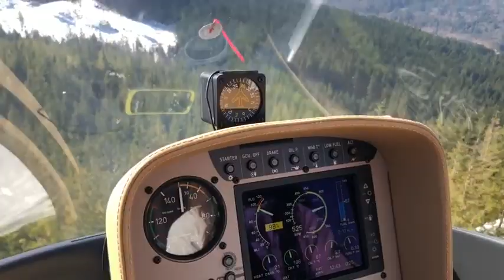Exploring With Two Helicopters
Helicopters

Become an eCom Cash Bot Member Today Only $9
YOU COULD BE EARNING UP TO $2,000 PER DAY OR MORE STARTING TODAY, NOT REALLY BUT  NINE BUCKS WHAT DO YOU HAVE TO LOSE

I STARTED BUILDING ALTERNATIVE ENERGY PRODUCTS BACK IN 1981.
​DESIGNING AND BUILDING FOR PEOPLE WORLDWIDE.
​I WAS ALSO PUBLISHED AS ONE OF THE DESIGNERS AND BUILDER IN THE
​BOOK WATER4GAS THAT SOLD MILLIONS OF COPIES
​YOU MAY KNOW ME AS WATER2GAS
​ALL WHERE NON PROFIT TO EDUCATE PEOPLE AROUND THE WORLD ABOUT CARBON
​POLLUTION DESTROYING ARE PLANET
​I HAVE A NEW DESIGN I'M WORKING ON THAT CAN BE SCALED TO ANY SIZE , FROM 1000 T0 10,000 AND UP DEPENDING ON THE APPLICATION.
​THESE UNITS ARE NOT PER SAY FREE ENERGY  BUT THEY ARE VERY CHEAP TO OPERATE
​AND WILL PAY FOR THEMSELVES IN NO TIME
​LITTLE TO NO MAINTENANCE ,SELF RUNNING JUST SET IT UP AND ENJOY CONTINUOUS ELECTRICITY AND NO MORE ​POWER BILLS
​THEY CAN BE BUILT TO BE PORTABLE OR FIXED
​THE PORTABLE UNIT CAN BE DISCONNECTED IN 5 MINUTES AND TAKEN WITH YOU CAMPING
​OR WHERE EVER YOU MAY NEED ON SITE POWER
​NOW MY GOAL IS TO RAISE ENOUGH MONEY TO REBUILD A PROFESSIONAL LOOKING PROTOTYPE
​AND TWEEK OUT SOME OF THE RPM'S NEEDED TO RUN EACH UNITS WATTAGE OUTPUT
​THEN GET PARTS NEEDED TO START BUILDING A LIMITED AMOUNT OF UNITS
​AT A DISCOUNT
​JUST LET ME KNOW IF YOU ARE INTERESTED IN THE COMMENT BOX AND I WILL GET BACK WITH YOU